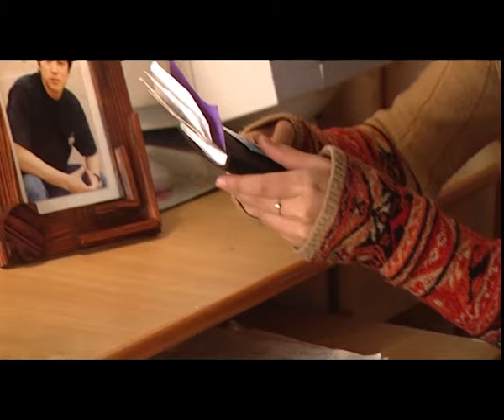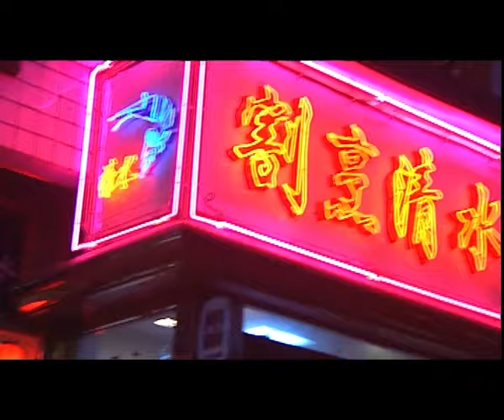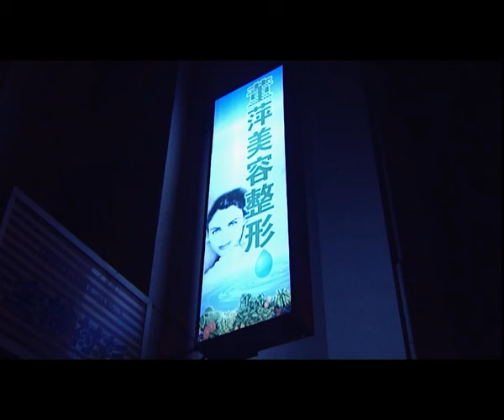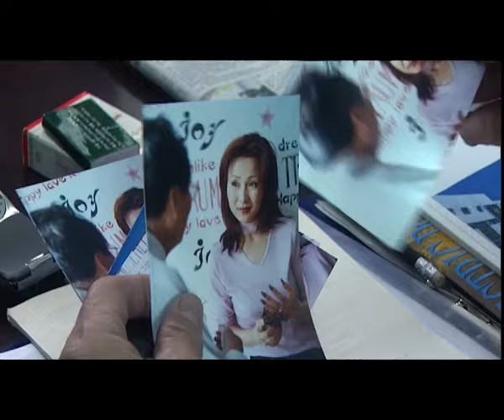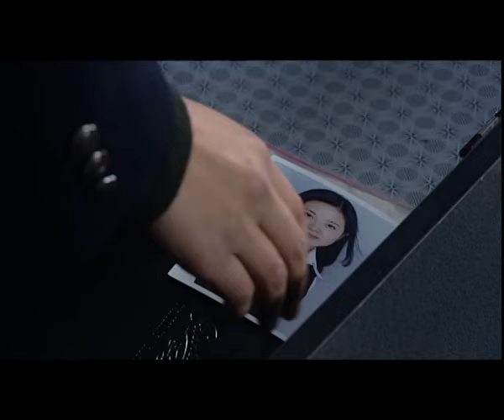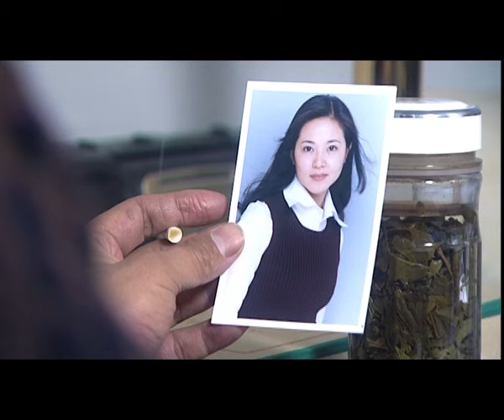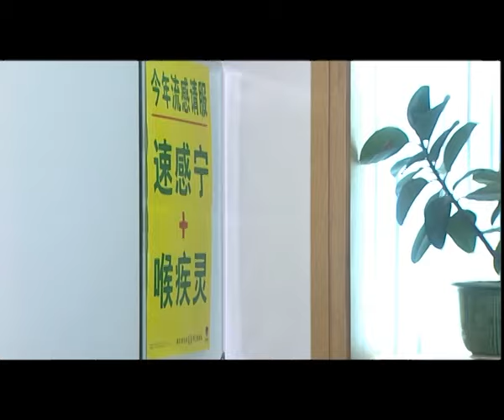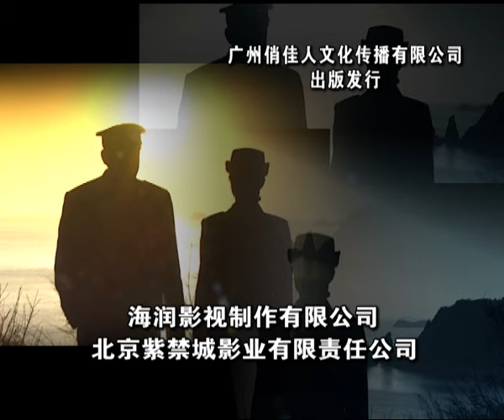【电视剧全集】生死銳变08丨黑社会洗白妄图逃脱制裁，警探胆大心细一网打尽！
剧情介绍：
该剧反映新时期打黑过程中遇到的问题。讲述了一些曾经在黑社会干过后又转入正当行业“洗白”的人们，因为以前案子被查出来，最后被公安机关一网打尽！由申军谊饰演的省厅特派侦察员钟捍，参加抓捕犯罪嫌疑人杜玉明时与刑警队队长郑金发生了矛盾，面对杜玉明突然失踪，众人心忧如焚，而就在此时，刑警队队长郑金妻子丁然一却从饭店里打来电话称自己准备服毒自杀……